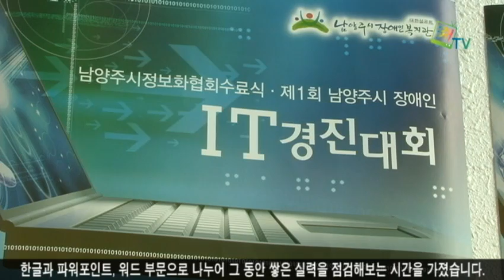2011 장애인 정보화교육 수료식 및 제 1회 남양주시 장애인 IT 경진대회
제 1회 남양주 장애인 IT 경진대회가 청소년수련관에서 열렸습니다. 이석우 남양주시장과 장애인협회 대표들, 교육 수료자 등 많은 분들이 참석했습니다.

먼저 정보화 교육 경과 동영상이 상영되었습니다. 실무 교육의 시작부터 수료에 이르기까지 참가자들의 도전과 열정, 그 동안의 성과를 엿볼 수 있었습니다. 이어서 수료자에 대한 표창과 장학증서, 개근상이 전달되었고, 감사패증정의 시간도 이어졌습니다.